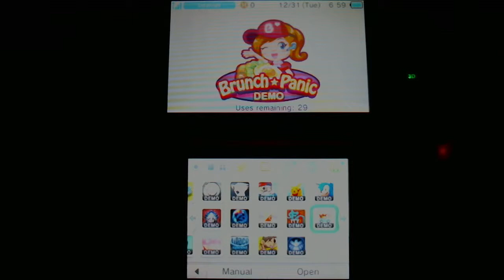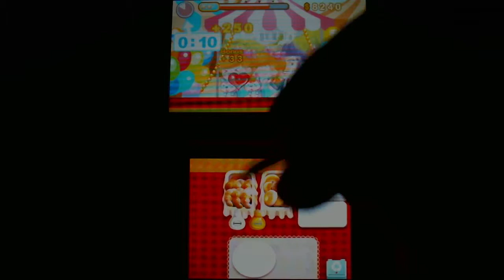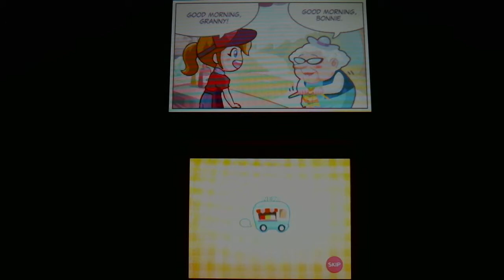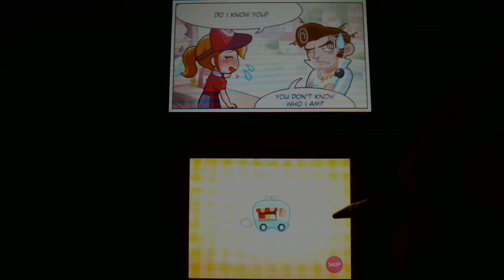Brunch Panic Demo + 3DS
Mostly testing streaming